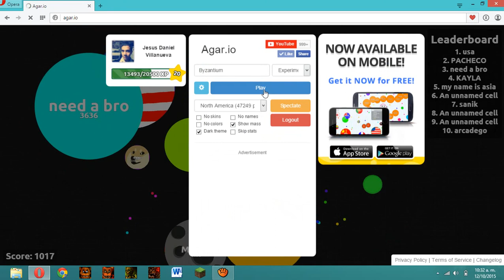Agar.io una vez más...